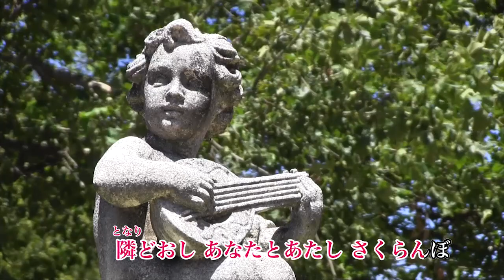【カラオケ】さくらんぼ / 大塚 愛【オフボーカル メロディ有り karaoke】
さくらんぼ / 大塚 愛
作詞：愛
作曲：愛

TBS系音楽番組『COUNT DOWN TV』の2003年12月度オープニングテーマ
フジテレビ系バラエティ番組『めちゃ²イケてるッ!』の2004年度エンディングテーマ